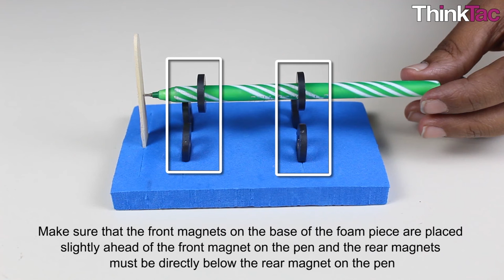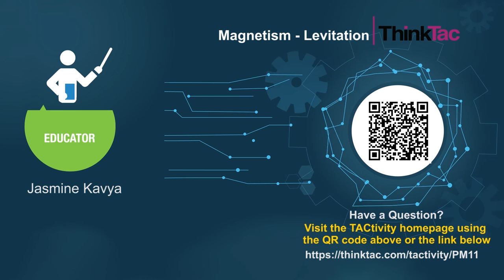Magnetism - Levitation | ThinkTac | DIY Science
. "Observe a pen appearing to float in air because of forces from different directions balancing it.

Mount two magnets on a pen about 2 cm from each end. On a foam piece, create slots and insert four magnets in a specific orientation. Insert an ice cream stick piece at one end and levitate the pen horizontally! The polarity of the magnets is critical to this TACtivity."